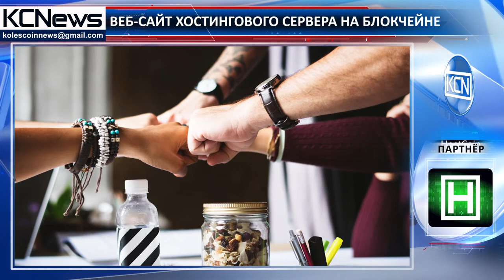Первый в мире веб-сайт хостингового сервиса на блокчейне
HostCoin создали первый в мире веб-сайт хостингового сервиса основанный на блокчейне. Согласно официальному сайту HostCoin, их преимущество заключается в том, что сайт построен на блокчейн технологии, и помимо этого, создатели обещают предоставлять первоклассное обслуживание по конкурентноспособным ценам. Что касается безопасности, то здесь потребителей уверяют в том, что HostCoin это сайт с новым уровнем военной безопасности. Помимо этого сайт невозможно взломать или удалить, так как его основа - технология блокчейн. Также отметим, что в команду проекта входят 8 человек, среди которых: специалист по SEO и социальным медиа, WEB-мастер и Full Stack а также Hosting эксперт.